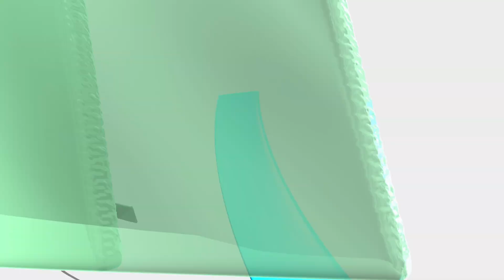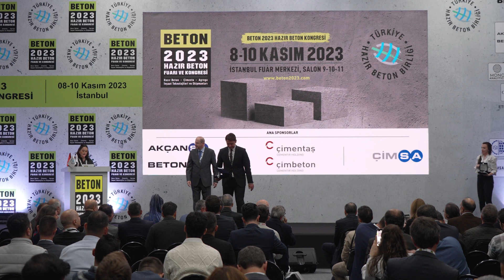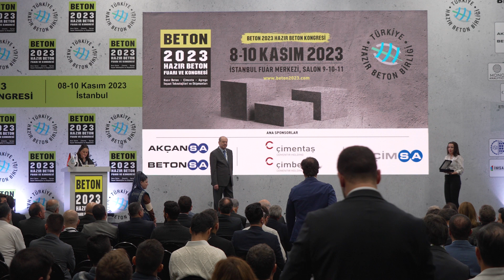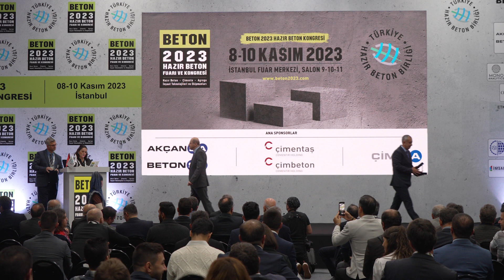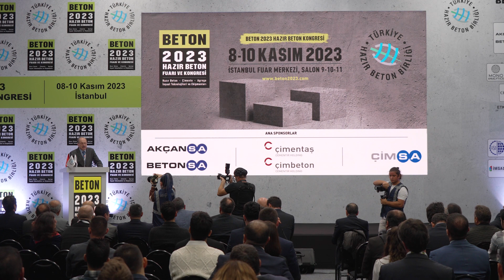BETON 2023 | THBB Başkanı Yavuz Işık'ın Kapanış Töreni konuşması ve sponsorlara plaket takdimi